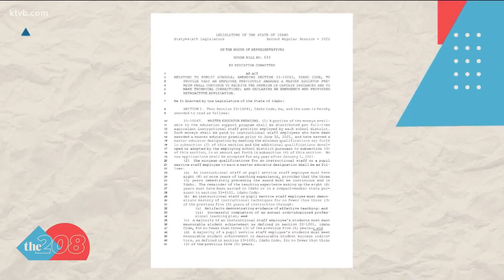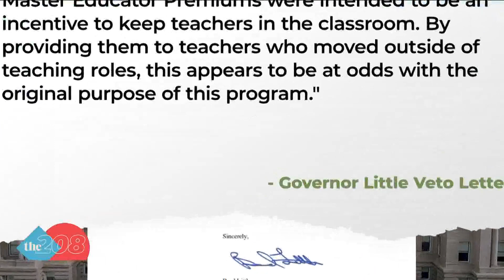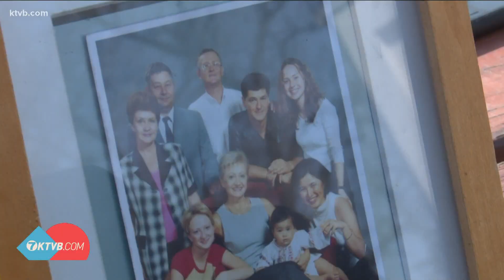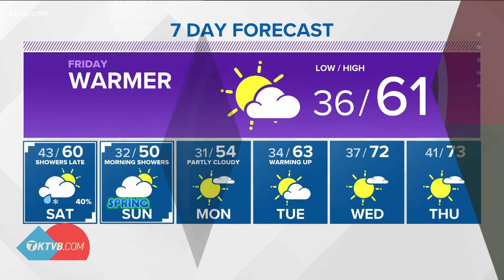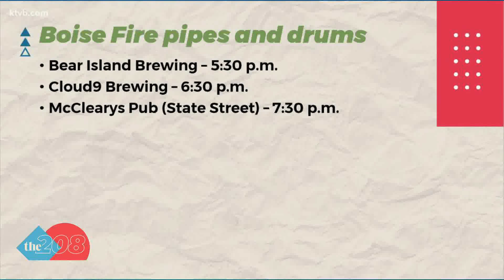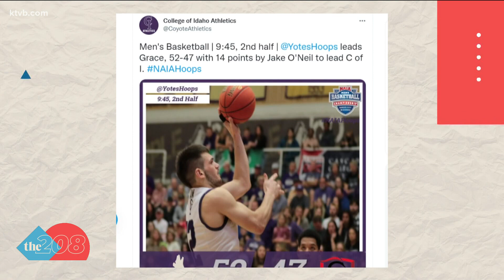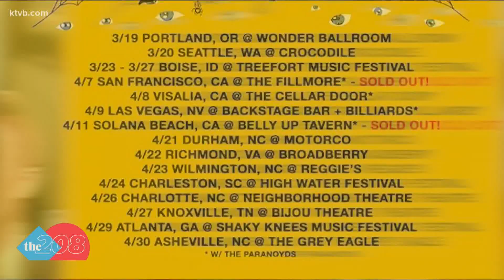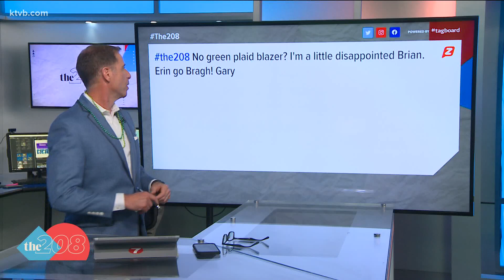The 208 for March 17: Gov. Little vetoes HB 533, Boise Fire Pipes & Drums, Rose City entertainment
Also: Boise man travels to Hungary to bring Ukrainian family to safety, Yotes blazing through NAIA National Tournament and Gov. Jay Inslee's message to Idahoans.